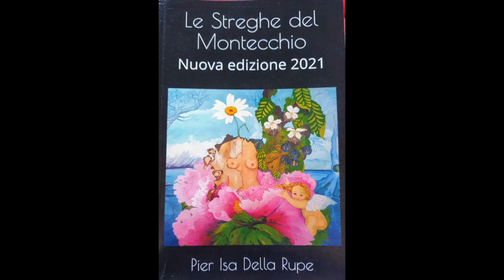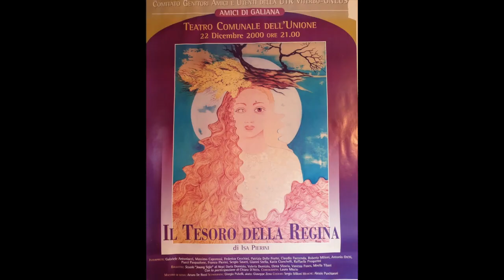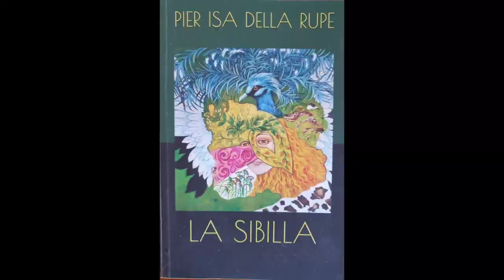Pier Isa Della Rupe - vernissage.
mostra personale di Pier Isa Della Rupe